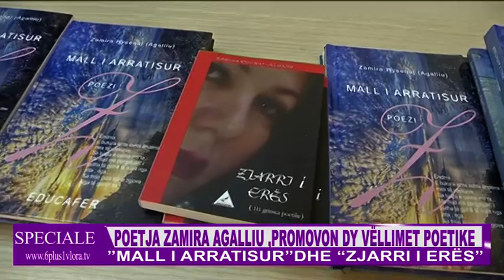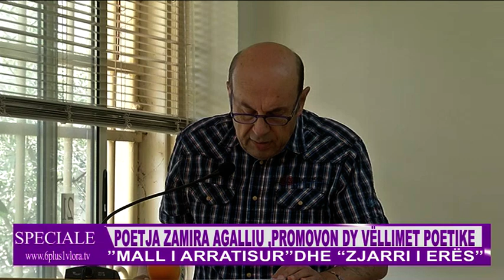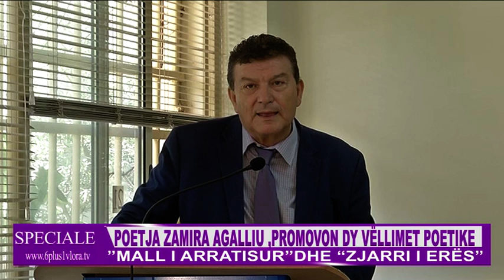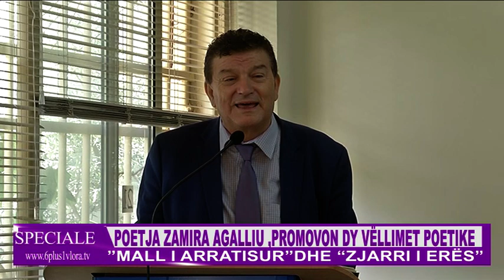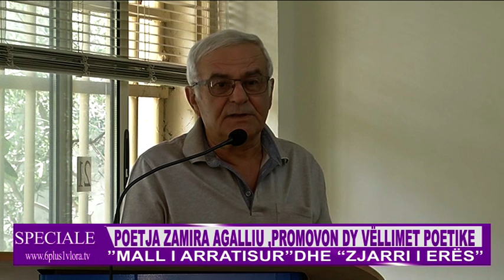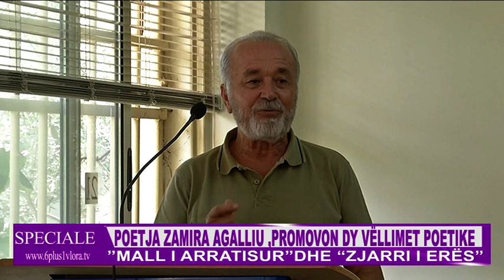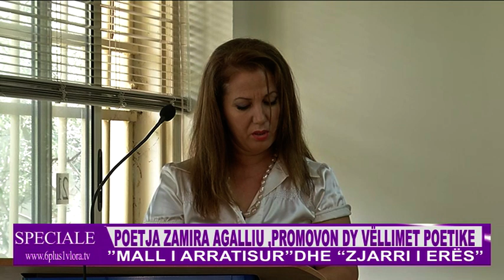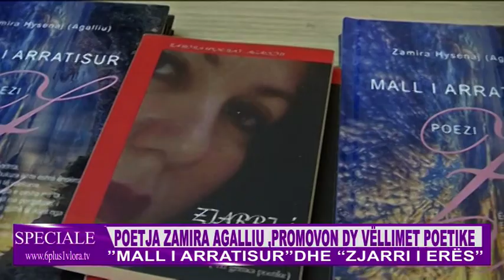2018 6+1 VLORA TV SP.ZAMIRA AGALLIU